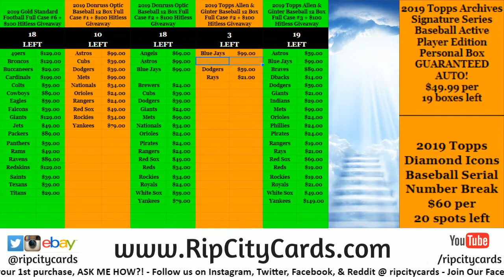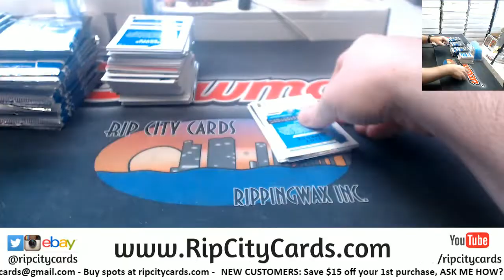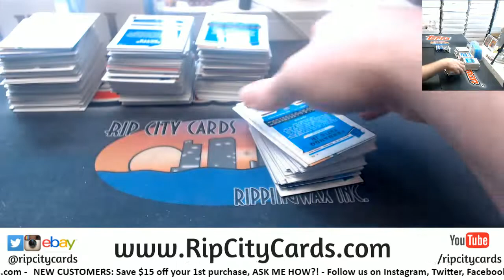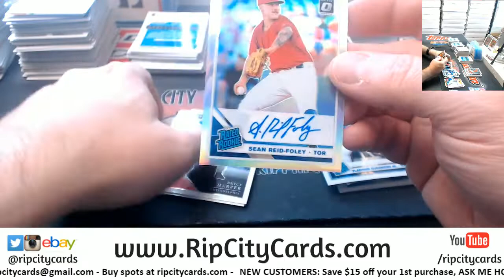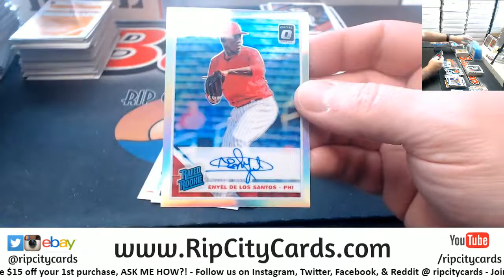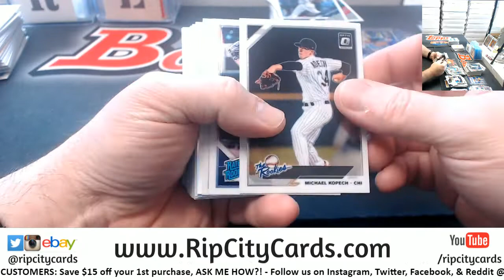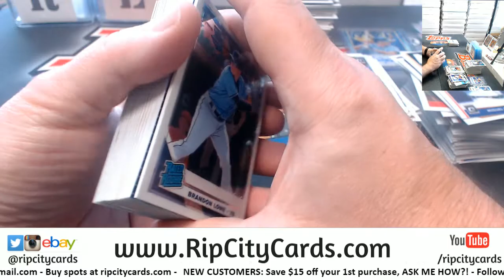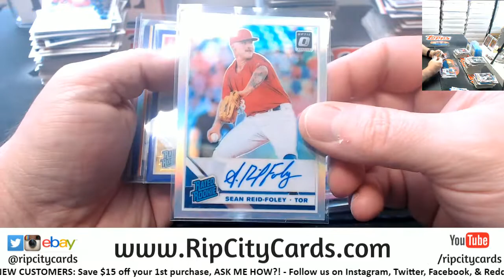2019 Donruss Optic Baseball 4 Box #2 EBAY